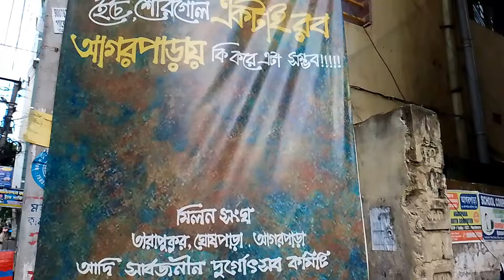Durga puja 2023 | দুর্গা পুজা থিম বর্ণময় বেনারস | kolkata Durga Puja Preparetion 2023 | kothay?😱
Durga puja 2023 |  দুর্গা পুজা থিম বর্ণময় বেনারস | kolkata Durga Puja Preparetion
2023 | kothay?😱

Instagram :-I'm on Instagram as @shukladebnath80. Install the app to follow
 my photos and video.